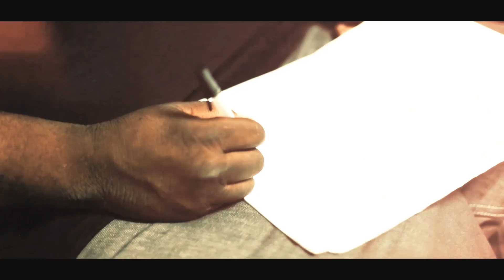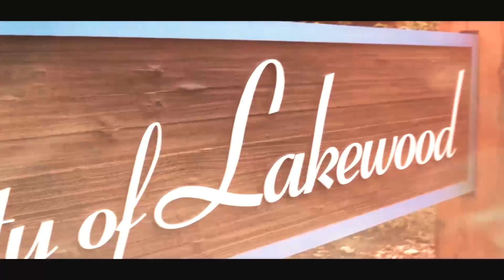FRANKIE HUSTLE - I CANT HEAR Y'ALL (official video)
block mogul ent presents
frankie hustle "cant hear y'all" official video
off his latest mix tape "chasing paper 3"
hustle while they hate
directed by antoine (@therealhayday)